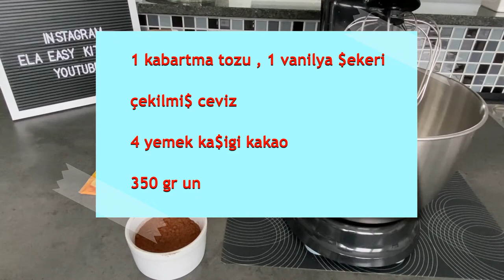🇹🇷 zebra kek nasil yapilir ? Yumusacik pamuk gibi zebra kek tarifi , lezzetli ve kolay tarifi 😋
Merhaba , kanalima ho$geldiniz …
Videoma tikladiginiz için te$ekkur ederim …
zili açik tutmayi unutmayin… te$ekkürler

 Beni ayrica INSTAGRAM ve FACEBOOK hesabidan takip edebilirsiniz …
te$ekkür ederim 😊

$imdiden te$ekkürler , kolay gelsin ve afiyet olsun !

Malzemeler :

4 yumurta
150 ml siviyag
200 gr $eker
200 ml süt
1 kabartma tozu
1 vanilya $ekeri
çekilmi$ ceviz
4 yemek ka$igi cacao
350 gr un

180 °C  ,  +/- 30 @ 35 dakika ...
firindan firina degi$ebilir...

Kolay gelsin, afiyet olsun !